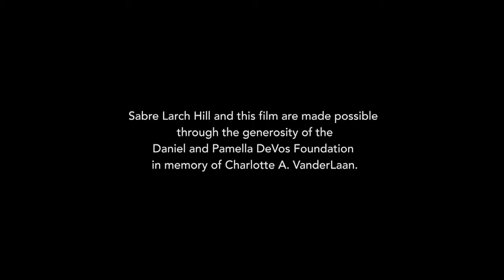Introduction & Title Theme - David Nash documentary (Meijer Gardens)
This is a portion of a 23 minute documentary that I scored for Meijer Gardens & Sculpture Park in conjunction with their recent commission and exhibition of the artist David Nash. It will be playing daily in the park's theater through July 17, 2014.